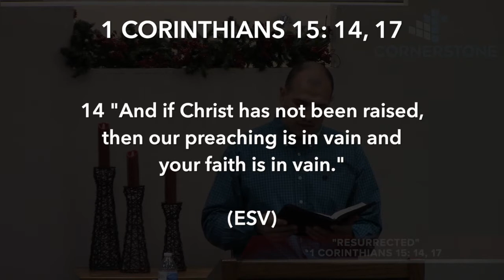Resurrection: 1 Corinthians 15: 14, 17